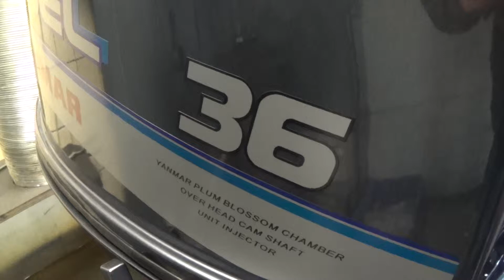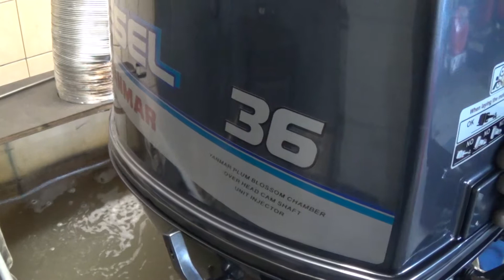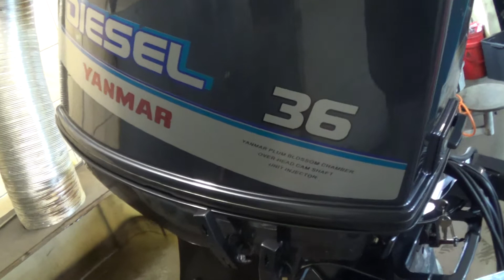YANMAR D36 BalticMachinery JEA 7